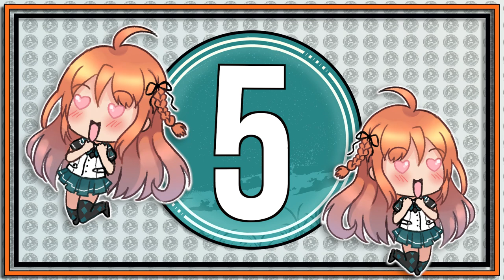MEGUMI FUSHIGURO FACTS - JUJUTSU KAISEN ft.HERMSAUR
Everything You Need To Know About Megumi Fushiguro From Jujutsu Kaisen

Here are some Jujutsu Kaisen facts about Megumi Fushiguro! I hope you enjoy this weeks Fushiguro Jujutsu Kaisen trivia! Huge thanks to Hermsaur for joining me on this one!!

👌About this video:
In today's video 5 Facts About Megumi Fushiguro - Jujutsu Kaisen

This video will cover facts and trivia about Megumi Fushiguro from the series Jujutsu Kaisen!

I hope you enjoyed today’s video 5 Facts About Megumi Fushiguro - Jujutsu Kaisen